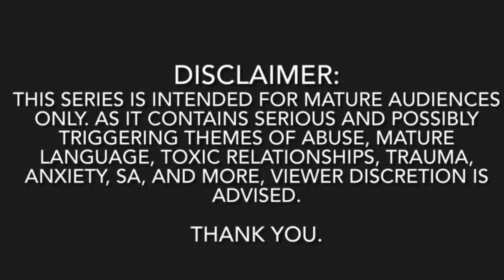LPS- Jenny & Ryan (Epi: 11)